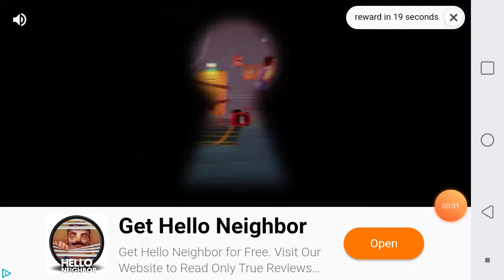Hello neighbors twin brother